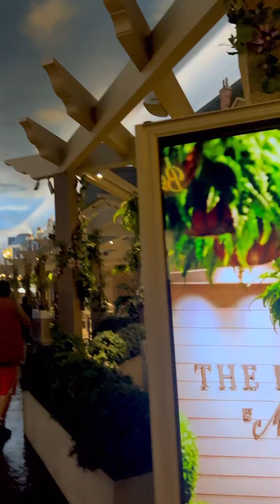MYSTICA VISITING PARIS HOTEL & CASINO AGAIN FOR ANOTHER JOB INTERVIEW AT JJ's BOULANGERIE!